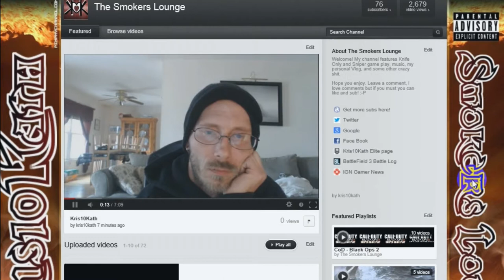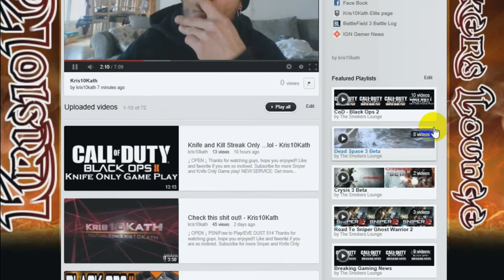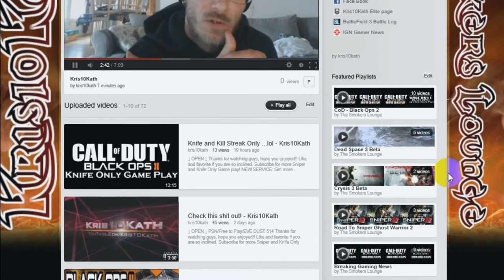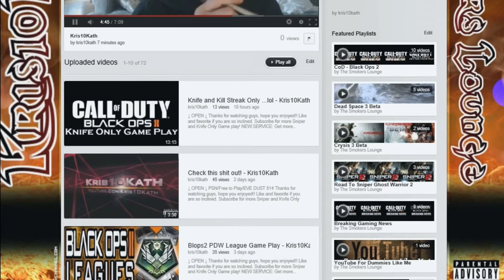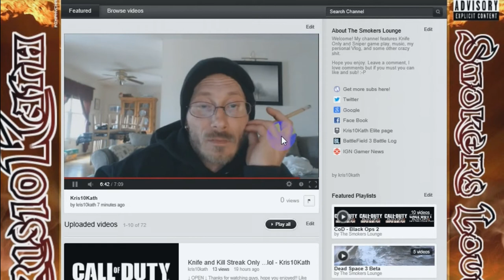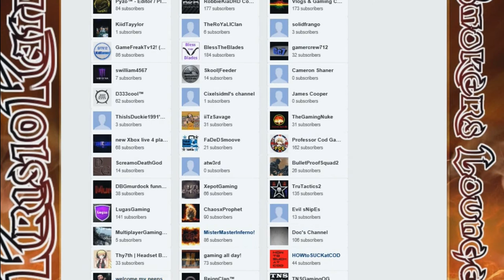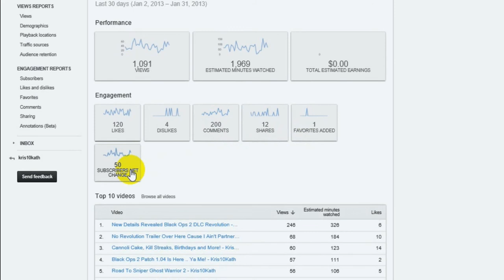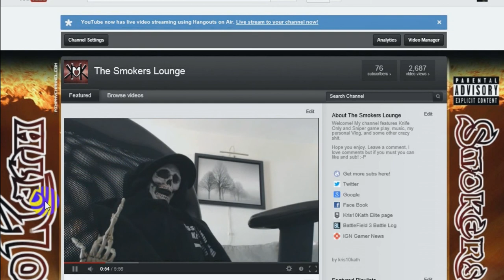January Wrap-Up - Kris10Kath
↓ OPEN ↓

Music Credit's - Big thanks and shout-out to: N/A

Tags and Bullshit:
new bo2 multi player online game play call of duty "black ops 2" commentary xbox ps3 Kris10Kath commentary  "Battle Field 3" "Battle Field 4" "Sniper Ghost Warrior 2" "live stream" "black ops 2 patch notes" zombies "league match" "sniping clam" "quick scoping" "knife only" DLC Black Ops 2 patch,BO2 patch,Patch details,Black ops 2 update,Revolution DLC,Black Ops 2 DLC,Black ops 2 weapon dlc "Dead Space 3" "Eve Dust 514" "Free to play Games" "YouTube For Dummies"